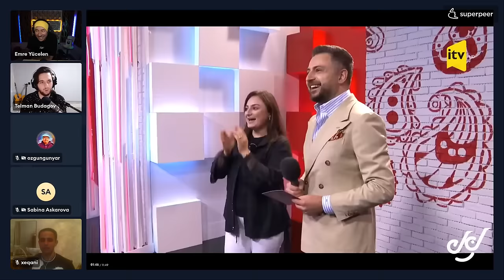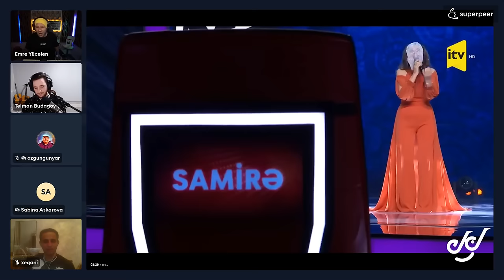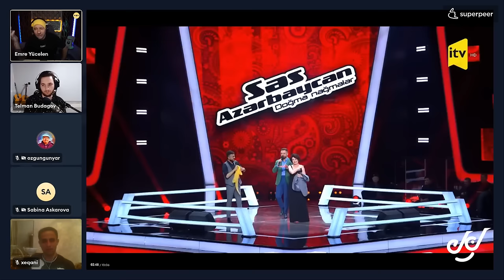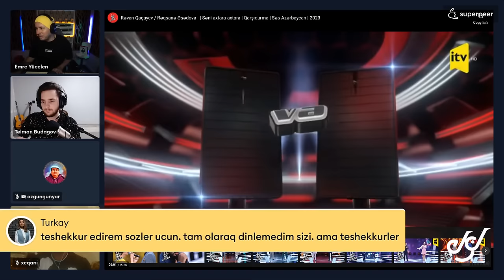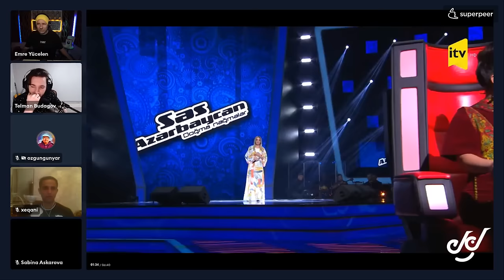2. BÖLÜM ! SES AZERBAYCAN İZLİYORUZ (EFSANE GECE)